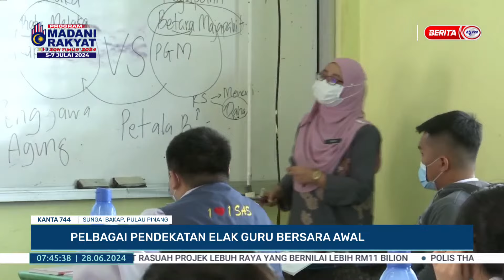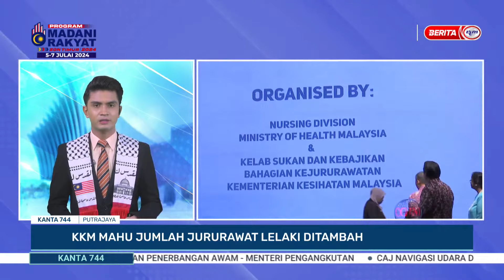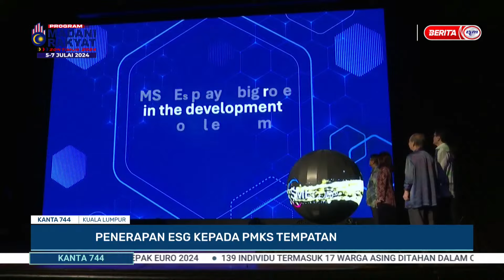28 JUN 2024 – KANTA 744 PAGI